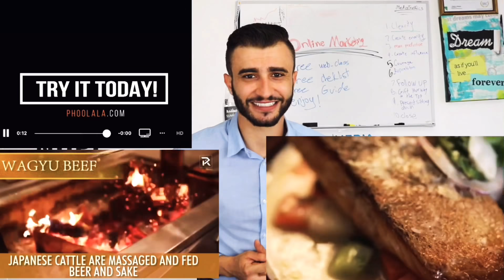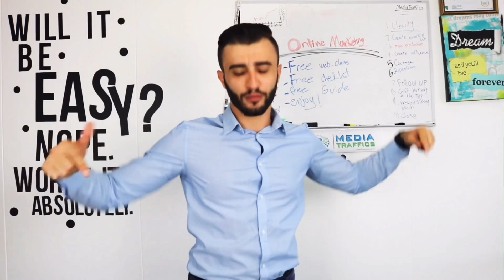Media Traffics’ Big Offer - Content Media - Yousif Alias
3 things that can change the way you do marketing for ever. By Yousif Alias - Marketing Director at:
MediaTraffics.com